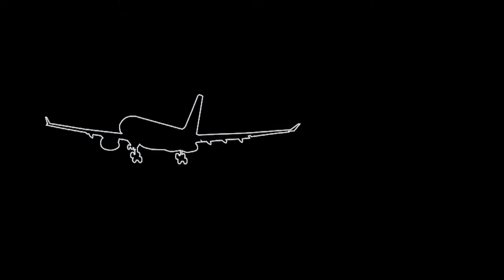A319 OSLO Taxi + Take Off (+FS2Crew)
Aerosoft A319 Sharklets Take off from Oslo (ENGM)
Graphics: REX 4.0 Texture Direct, REX Soft Clouds
Scenery: Orbx Global Base, Orbx Global Vector, Orbx ftx OpenLC Europe, Aerosoft Mega Airport Oslo V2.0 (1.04)
Additional: FS2Crew Airbus X Button Edition